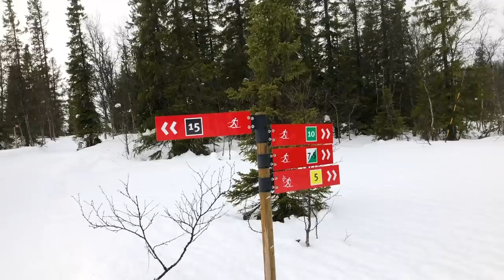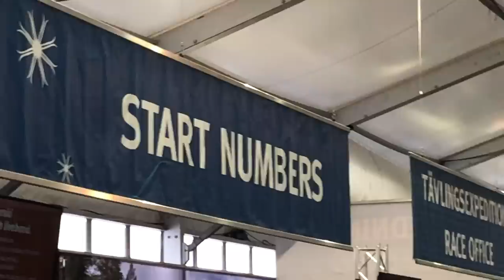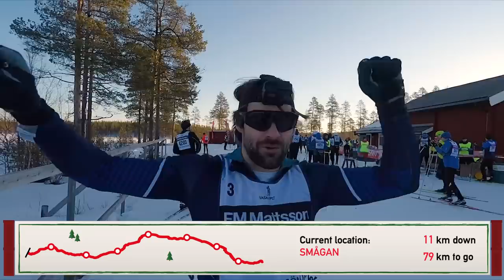From Zero to Vasaloppet in 30 days! | VLOG 152ish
Welcome to the long, fun journey from learning to xc ski to doing the 90 km Vasaloppet race!   Seriously thanks to everuone that helped along the way.  It wasn’t easy to pick a new sport, learn how to do it, but the glory in life is all about picking new challenges and diving into them full force.

Music Artists: